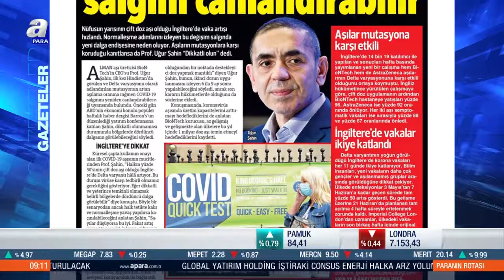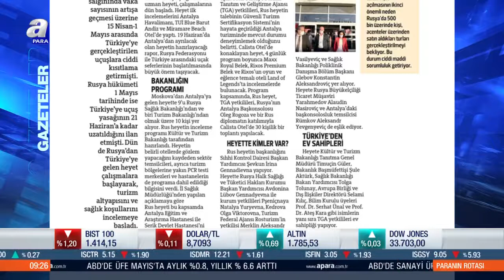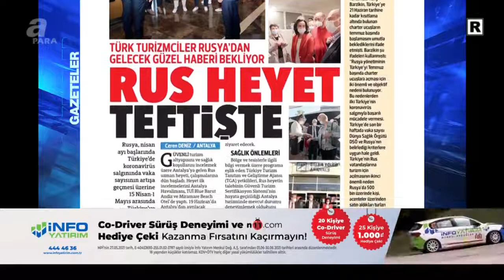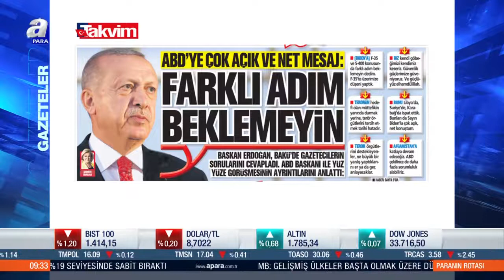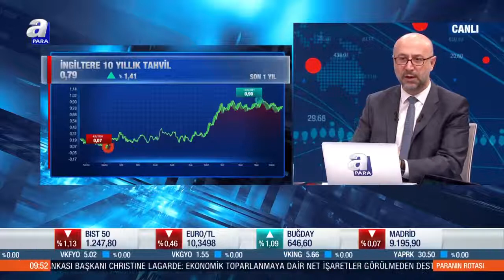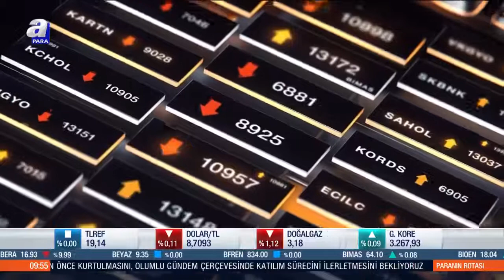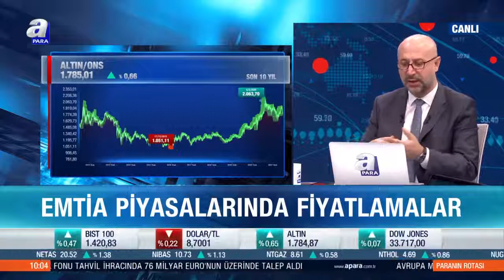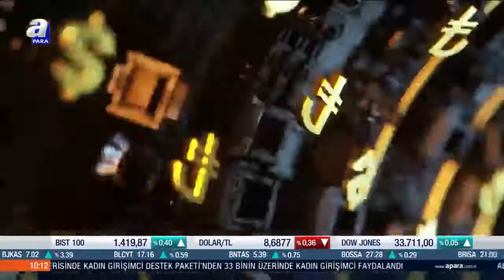Günlük aşılamada yeni rekor / Paranın Rotası / 18.06.2021 / | A Para